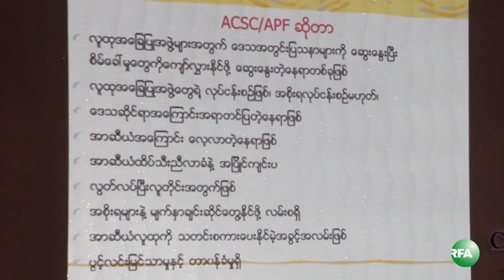Interview With Ma Khin Ohnmar of Burma Partnership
လာမယ့္ ၂ဝ၁၄ ခုႏွစ္ ေမလမွာ ASEAN အေရွ႕ေတာင္အာရွ ႏုိင္ငံမ်ားအသင္းရဲ႕ ထိပ္သီး ညီလာခံကို ေနျပည္ေတာ္မွာ ပထမဆံုးအႀကိမ္ က်င္းပေတာ့မွာ ျဖစ္ပါတယ္။ တခ်ိန္တည္းမွာ ASEAN ေဒသတြင္းက လူမႈ အဖဲြ႔အစည္းေတြကလည္း ASEAN လူထုညီလာခံကို လာမယ့္ႏွစ္ ဧၿပီလမွာ စတင္ က်င္းပဖို႔ ျပင္ဆင္ာေနၾကပါတယ္။ ASEAN လူထုညီလာခံ အေၾကာင္း ထုိင္းႏုိင္ငံအေျခစိုက္ Burma Partnership - ျမန္မာ့အေရး ပူးေပါင္းေဆာင္ရြက္သူမ်ားအဖဲြ႔က ေဒၚခင္ဥမၼာကို RFA သတင္းေထာက္ ကိုေက်ာ္ေဇာဝင္းက ေတြ႔ဆံု ေမးျမန္းထားပါတယ္။